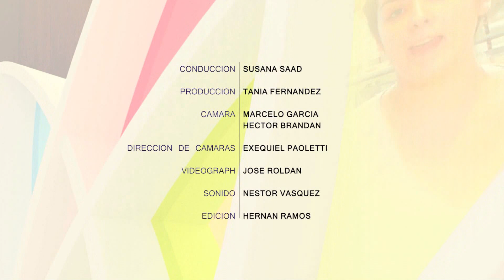PARA TODA MUJER Prog.453 Bloque 4